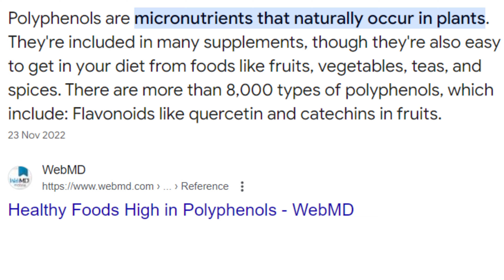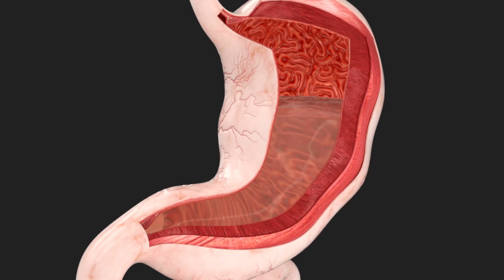(ENG SUBTITLES) WHAT Will Happen If You Drink Lemon Water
Reasons to Drink Lemon Water Every Day!

weight loss
weight loss meal delivery
weight loss shots

💬 Did you give this routine a shot? What did you think of the exercises? Which one helped you the most? Share your experience with us in the comments - we absolutely love hearing about your progress!

👍 If you've found this video helpful, please don't forget to hit the THUMBS UP button. Your support makes it easier for others to discover this video.